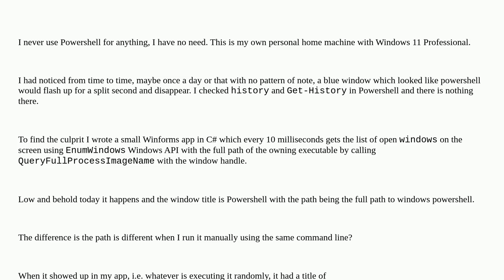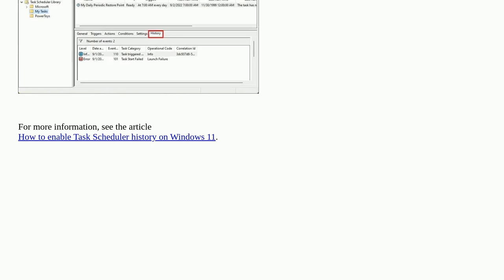Powershell randomly flashes open on Windows 11?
A special thanks goes out to the community

  windows-11 powershell windows